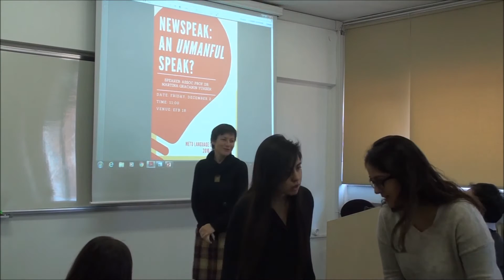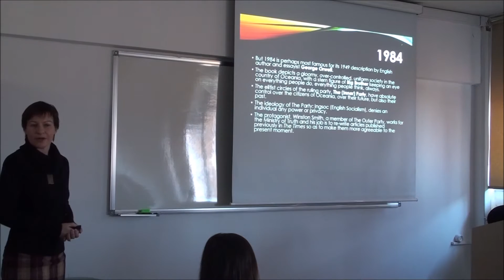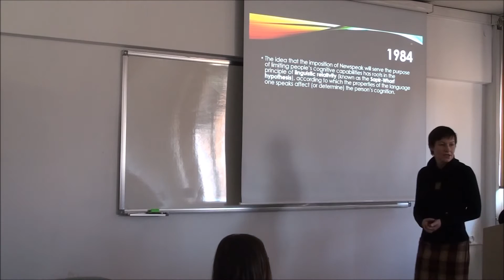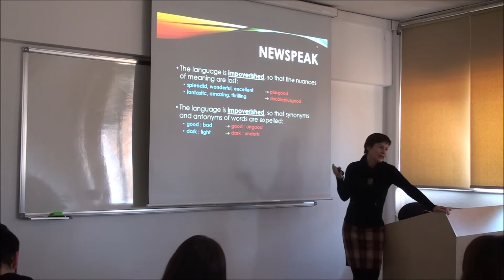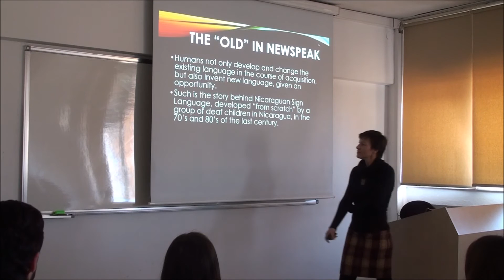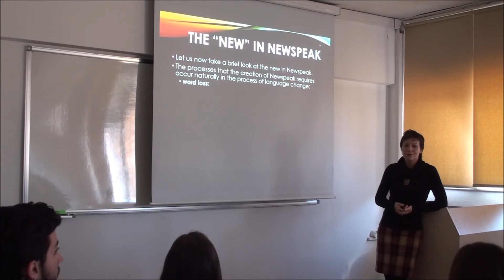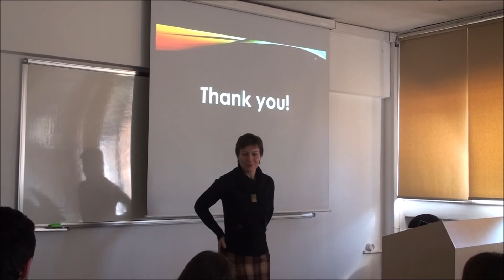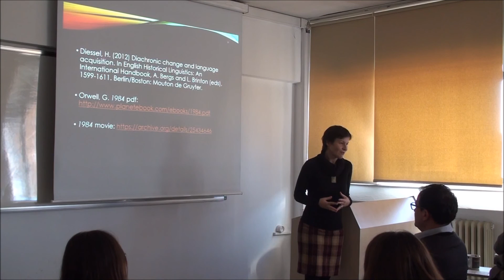Newspeak: An Unmanful Speak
This talk, namely Newspeak: An Unmanful Speak, was given by Assoc. Prof. Dr. Martina Gracanin Yüksek on December 2, 2016.